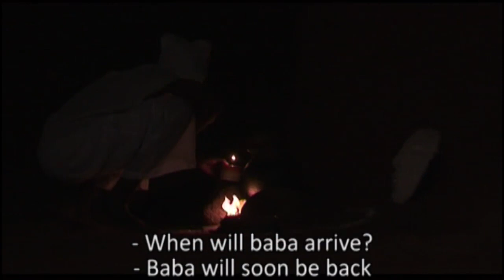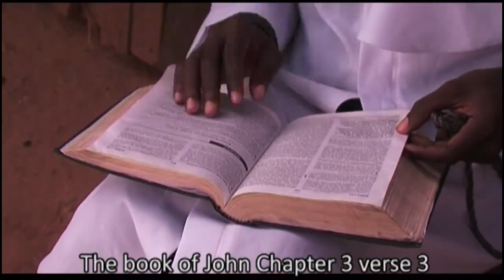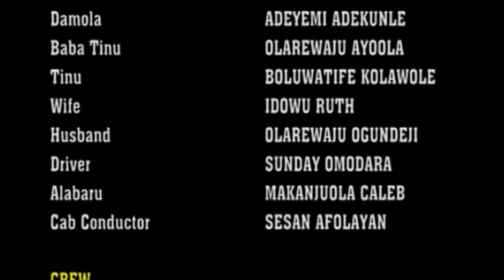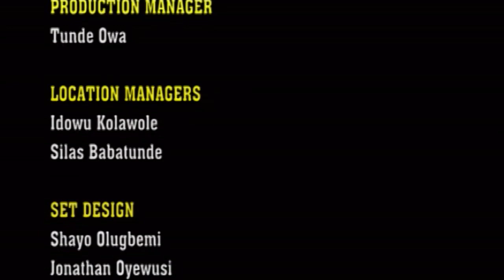THE WRATH OF GOD "Owo Ibinu"|| By ECWA Drama Ministry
The Wrath of God {Owo Ibinu} produced by ECWA Drama Ministry and directed by Femi Olushina is a gospel epic movie you would like to watch from beginning to the end.
The movies explain what can cause the wrath of God and how one can avoid the terrible wrath of God. A powerful gospel movie featuring anointed drama minister like Olaleye Wole, Idowu Oluwaferanmi, Abel Martins, Jonathan Oyewusi, Kola Idowu, Kunle Makanjuola and others.
This great latetst yoruba movie this week will transform your life and you'll never remain the same.
Check this channel for more Nigerian gospel or Christian movies.